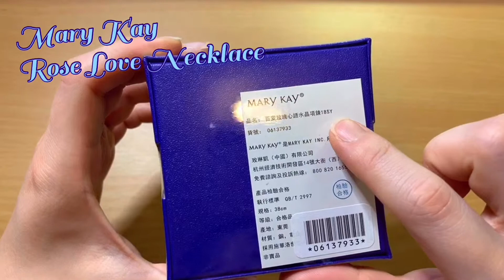Unboxing Mary Kay's Rose Crystal Necklace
It's my first ever video recorded vertically!!
Literally it was because I must show the details of the necklace to the full!!!

Mary Kay's Double Rose Necklace used Swarovski crystals and is limited to their beauty consultants only! Of course you must meet certain targets before you can have it~ LOL

Anyway this is a really beautiful necklace, it's in gold color and can be worn 3 ways!
A necklace that can be worn 3 ways! How often do you see this kind of design?
It also has the Mary Kay name on it and is not available for sale anywhere, not even on Mary Kay's ordering website!

Shall we check it out!!!